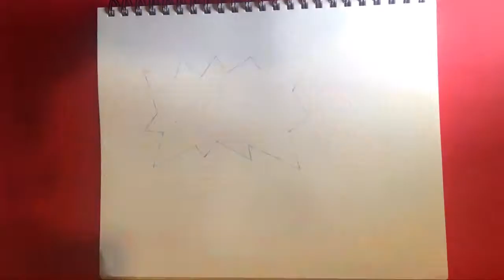90s FLASHBACK | RuGRatS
What’s your favorite 90s cartoon?